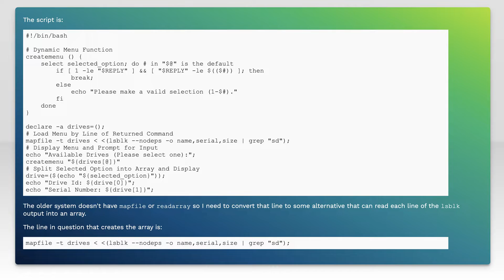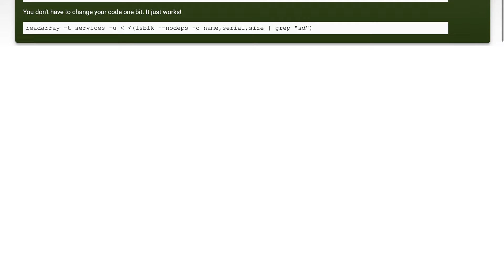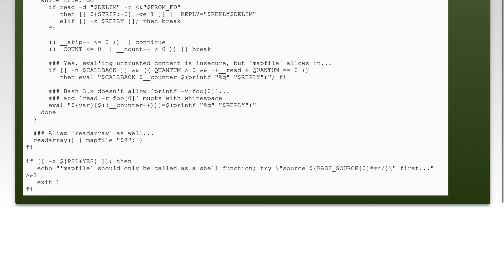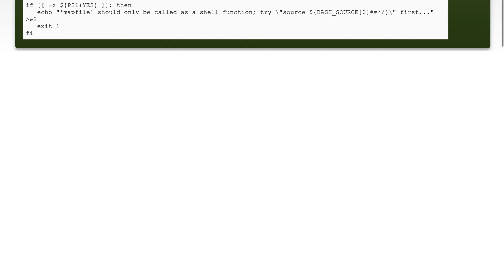Need alternative to readarray/mapfile for script on older version of Bash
bash: Need alternative to readarray/mapfile for script on older version of Bash

Related to: bash, shell, unix